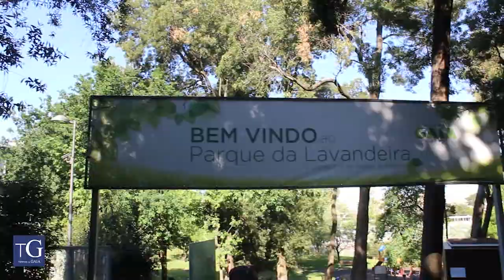Ampliação do parque da Lavandeira já está aberta ao público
A nova área do Parque Municipal da Lavandeira está já aberta ao público, depois de a Câmara Municipal ter adquirido e reabilitado uma parcela de terreno para a sua extensão.